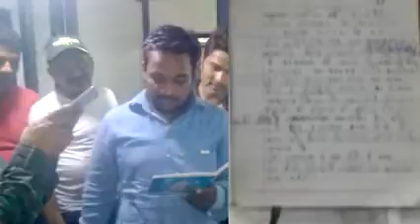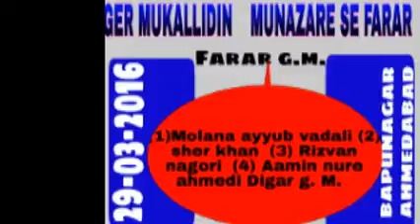Debate on fazaeele aamal || Munazara fazaeele aamal || Reply to ahle hadis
MOLANA MUNEER AHMED QASMI AHMEDABAD